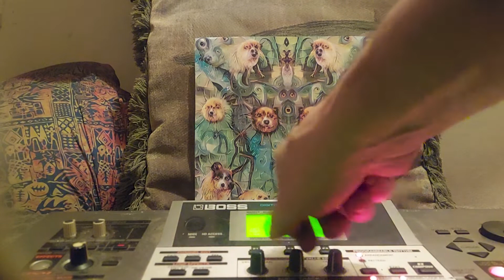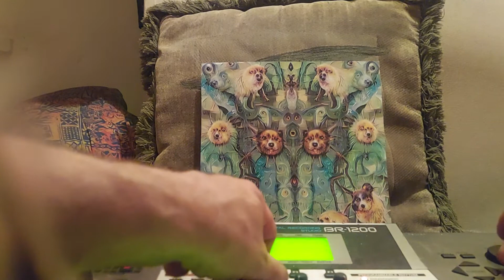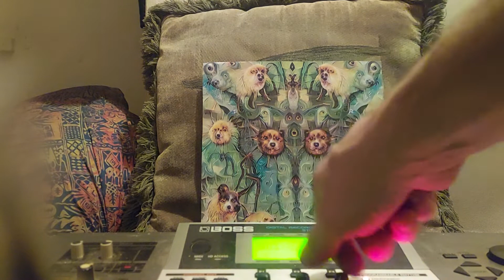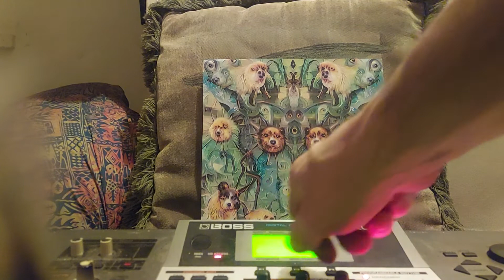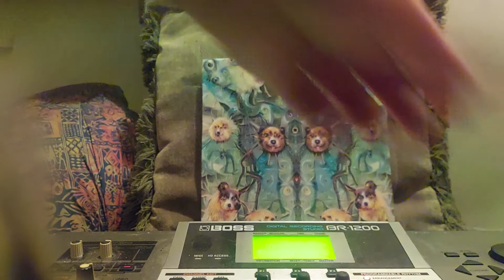Koala S. Living Petrified Fractal Centipede Canine Forest